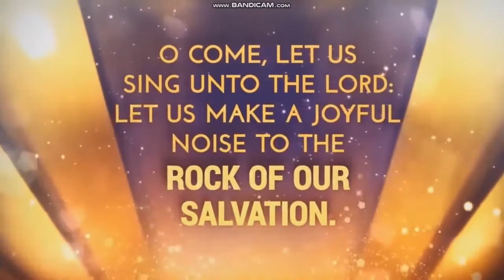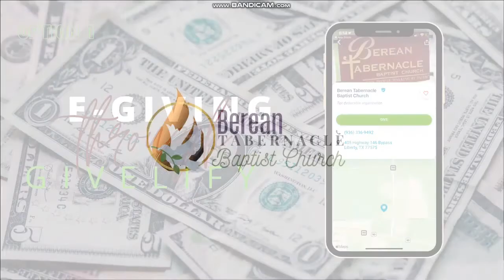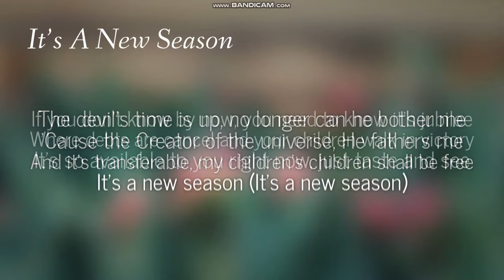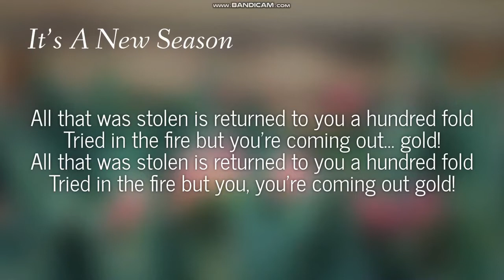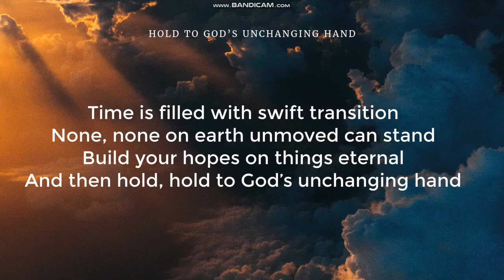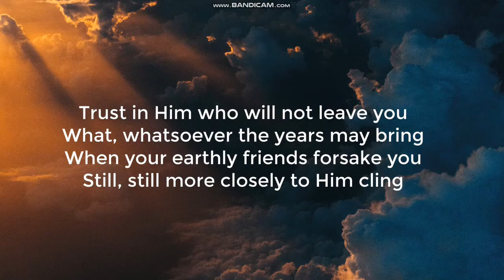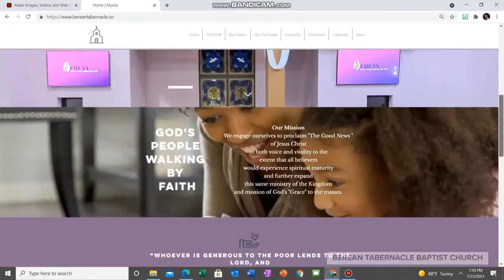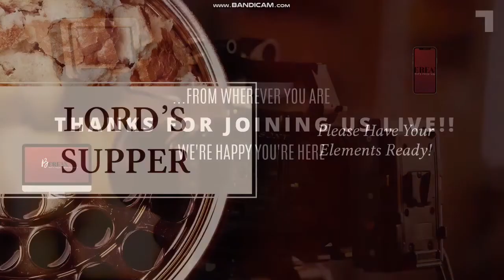Sunday Morning Worship 01/02/2022 Berean Tabernacle Baptist Church